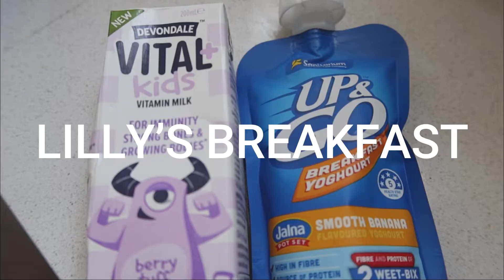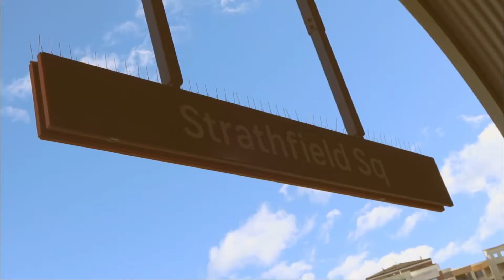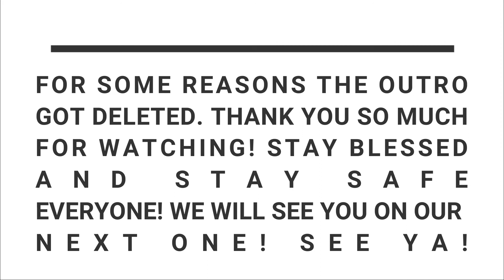Daily Vlog: Lilly’s vaccination and Cooking Ginaling (Giniling)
Stay blessed and stay safe everyone!

Much love,
Lui and Lilly